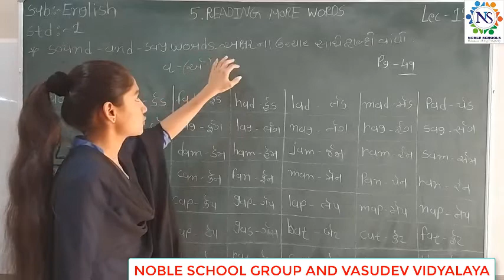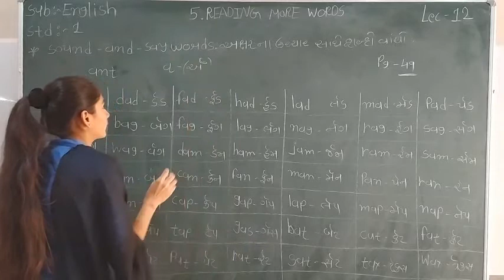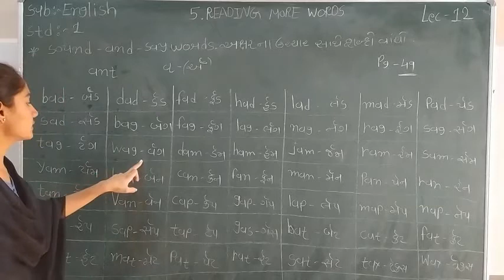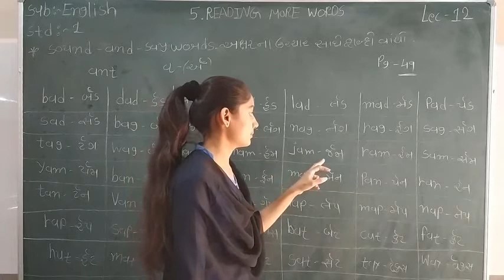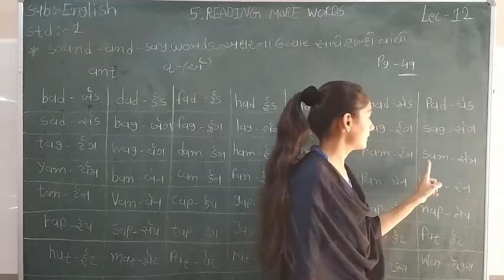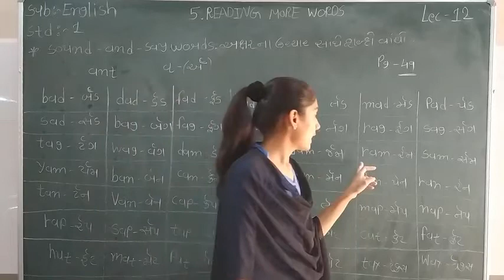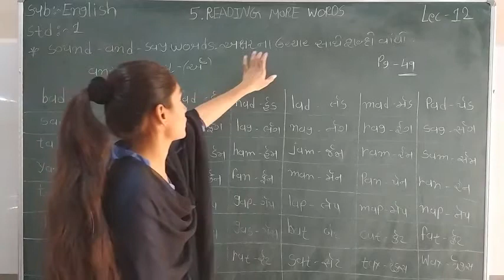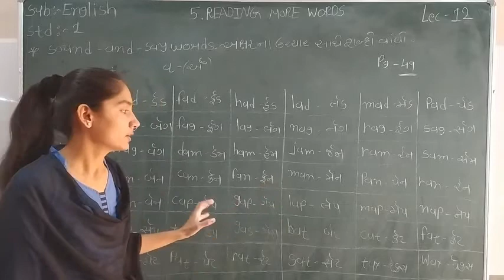Standard - 1 English Semester - 2 Lecture - 12 By Sonalmadam